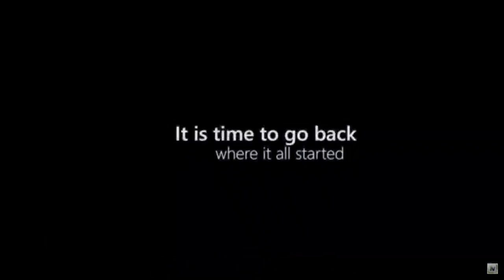Grand Theft Auto 5 | Liberty City Solo Mod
Saturday livestream.

Harley: YAAAAAY!